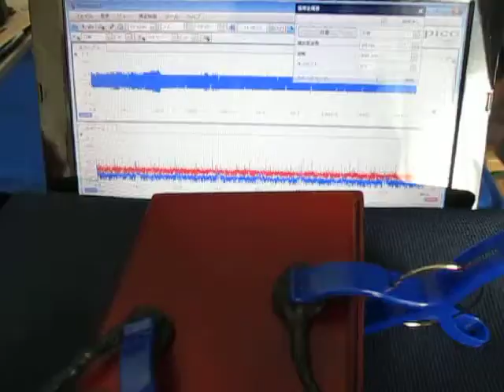超音波プローブによる発振制御システム（表面検査の基礎実験）